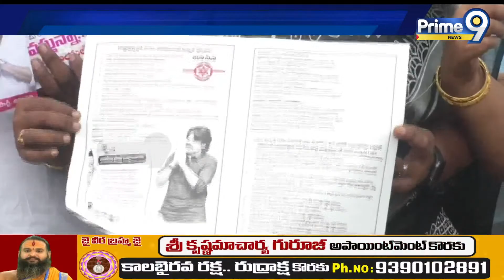ఎన్నికల ప్రచారానికి శ్రీకారం చుట్టిన జనసేన నాయకులు | Janasena Leader Kiran Royal | Prime9 News